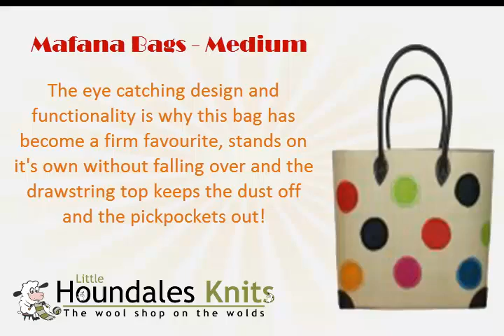online mafana bags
An online wool shop selling premium knitting yarns and knitting accessories. We stock a good selection from Rowan, Debbie Bliss, Bergere de France, Lorna's Laces, Malabrigo and KnitPro.